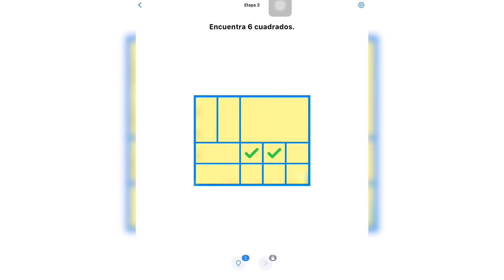Easy Game | Reto Diario #1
Easy Game - Reto Diario

1 de Abril 2020

Etapa 1 - Ayuda a los niños a obtener el regalo

Etapa 2 - Llena la mochila

Etapa 3 - Encuentra 6 cuadros

13 de agosto 2020